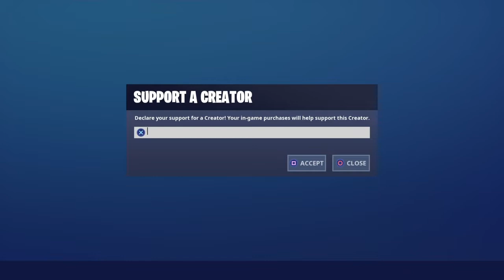Lovely 🖤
I hope you guys enjoy this video & btw this is me 1 week on using L3 as my edit button. Im still getting used to it but improving everyday. Thankyou all for the support!